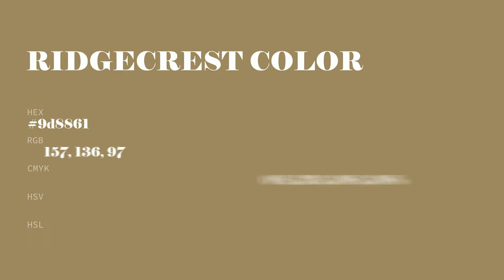Ridgecrest color 9d8861 hex color - Brown color - Cool color 9d8861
What color is Ridgecrest ? 9d8861 hex color - Brown color - Cool color 9d8861

Hex 9d8861 Color Code is also known as Ridgecrest color.